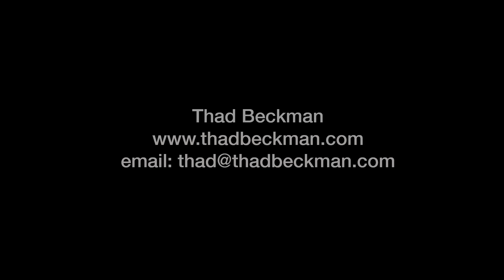Thad Beckman "Street of Disaster" live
Thad Beckman playing "Street of Disaster" live at O'connor's